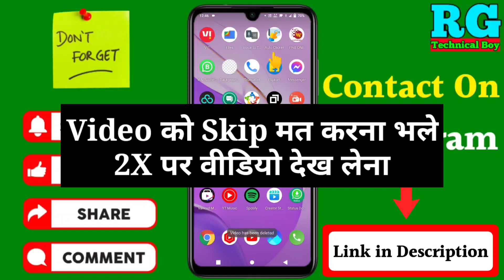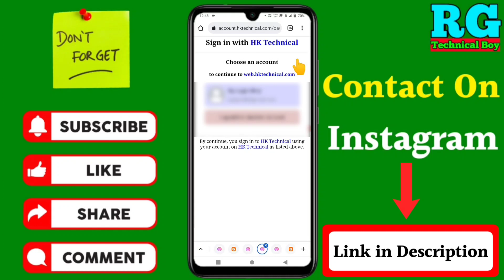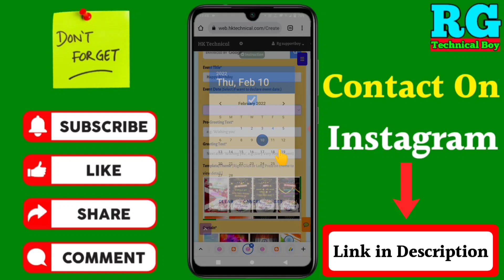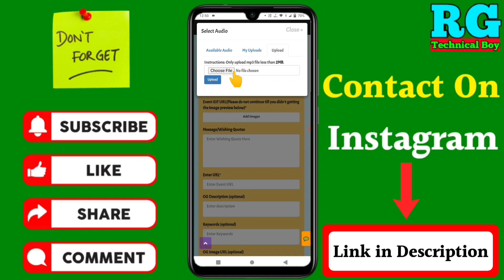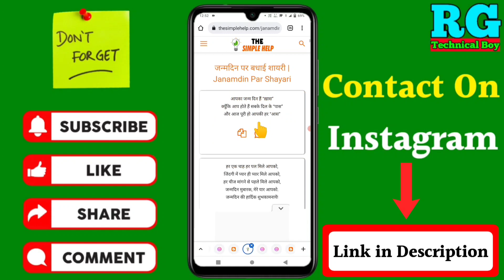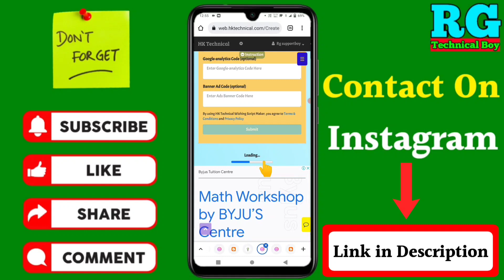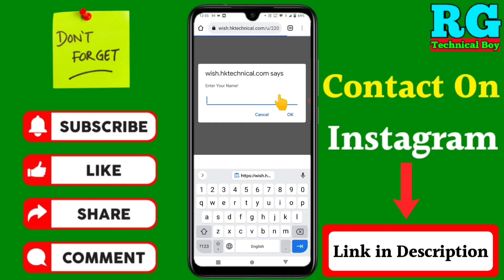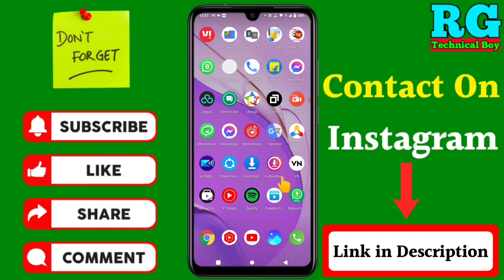photo se happy birthday wishing website link Kaise banaye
कि photo se happy birthday wishing website link Kaise banaye | happy birthday wishing link Kaise banaye

Your Queries- 👇
1.photo se happy birthday wishing website link Kaise banaye

2.happy birthday wishing link Kaise banaye

3.photo lagakar ke happy birthday wishing website link Kaise banaye

4.happy birthday wishing website link me photo kaise lagaye

5.birthday wishing link Me apna photo kaise lagaye

6.birthday ki wishing website link me photo kaise lagaye

7.happy birthday ki wishing website link photo Se Kaise banaen

8.wishing website link mein photo kaise lagaye

9.happy birthday wishing website link Kaise banaye

Message करने के लिए नीचे 👇 Link पर Click करें